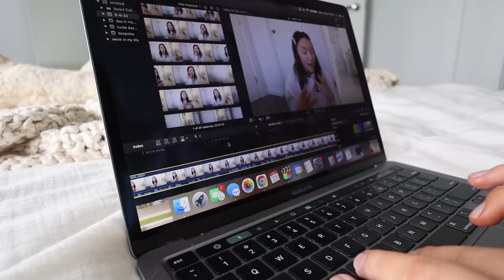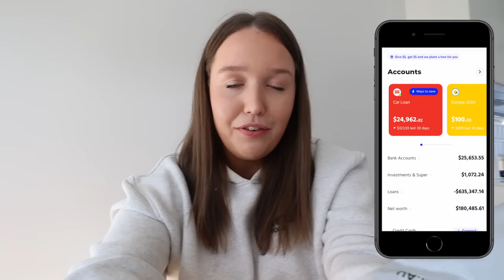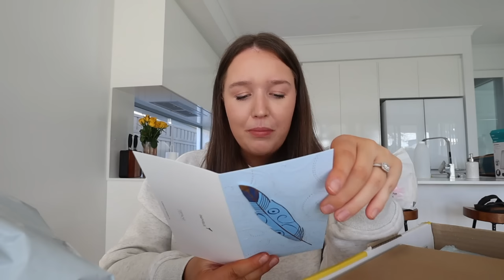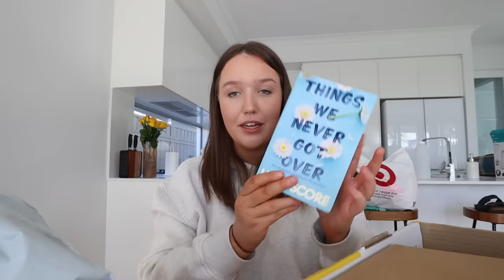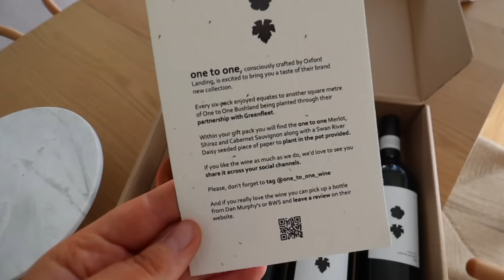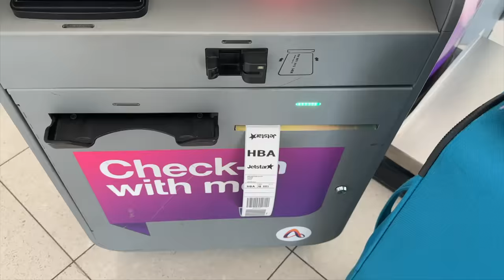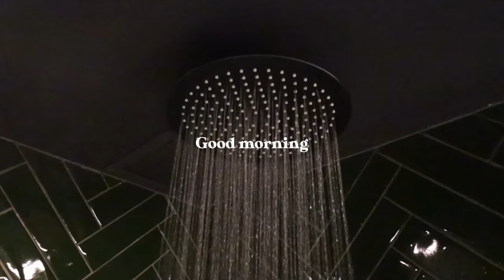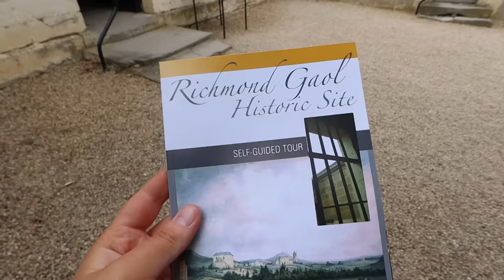VLOG: opening packages, packing, travel day + first 24hrs in Tasmania ✈️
Hello my loves and welcome back to another vlog 🥰 Thank you so much to WeMoney for sponsoring today's video!

Ella Maegraith
OAKLANDS PARK
SA 5046